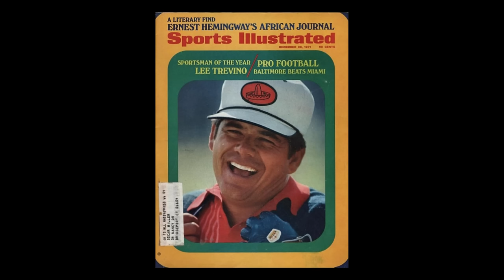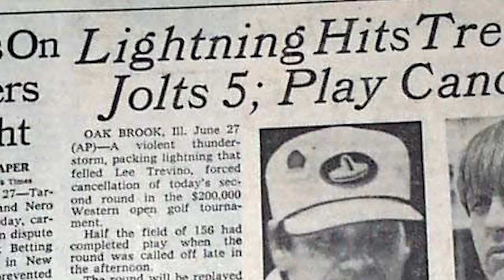The Sad Truth Of Lee Trevino | A Short Golf Documentary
leetrevino may seem like the funny charasmatic golfer always looking for his next laugh, but when the curtains close and the hotel room door closes Lee was far from that.. to understand this side of him, we need to go all the way back to his upbringing.